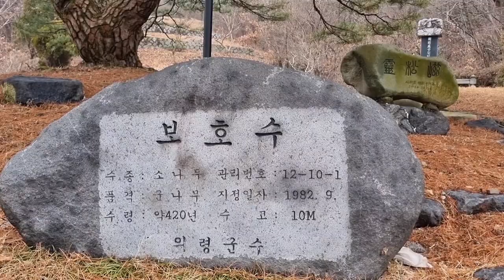460년 의령 자송령 소나무 그 가치는?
의령 자송령 소나무 수령 460년 소나무

주소
경남 의령군 가례면 운암리 979